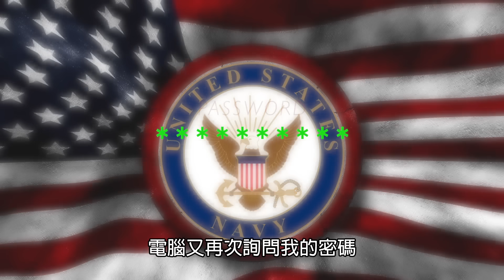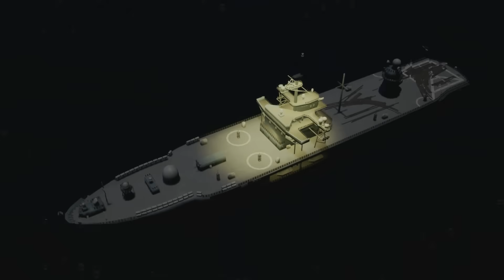天戰》第137集 : 北京喜訊到邊寨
中國目前擁有全面性軍事網絡攻擊能力，並可針對美海軍軍艦進行虛擬化攻擊，主要途徑有二：一、攻擊美軍的全球衛星定位系統（GPS），因該系統影響著軍艦導航。二、以惡意軟體入侵美艦的EW電子作戰系統，進而導致整體系統出錯或下達有誤指令...